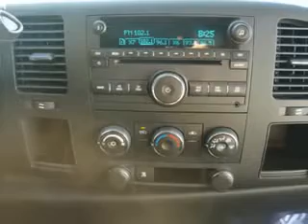Chevrolet Silverado, Midway Chevrolet- Plainwell, MI 49080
Chevrolet Silverado, Midway Chevrolet Midway Chevrolet knows you want more than just a car. you have a purpose for your vehicle. check out this Black Granite Metallic 2010 Chevrolet Silverado 1500, equipped with an 8 Cyl. engine and an automatic transmission with 41,627 miles. enjoy an impressive 21 miles to the gallon on this utility truck with features like chrome bumpers, heated outside mirrors, Tire Pressure Monitoring System, onstar communication system, on steering wheel audio and cruise controls, and much more. Get where you need to go, enjoy the drive, and have peace of mind in this 2010 Chevrolet Silverado 1500. see us at Midway Chevrolet today!
miles-  41,627
vin- 1GCSCSE04AZ134852

Midway Chevrolet
381 12th Street
Plainwell, Michigan 49080